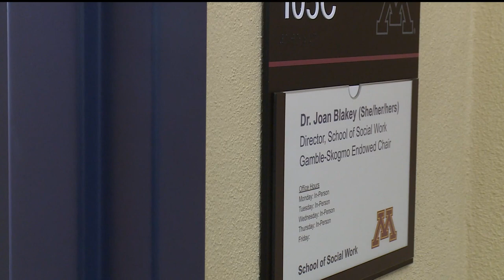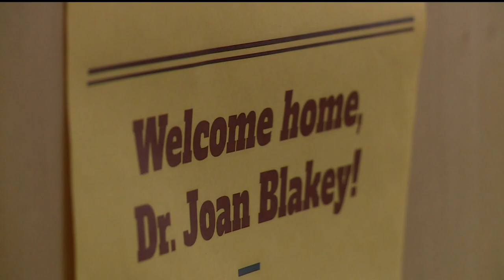Twin Cities native becomes first Black woman director of UMN's School of Social Work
Dr. Joan Blakey specializes in child advocacy, diversity equity and inclusion, and antiracism initiatives.